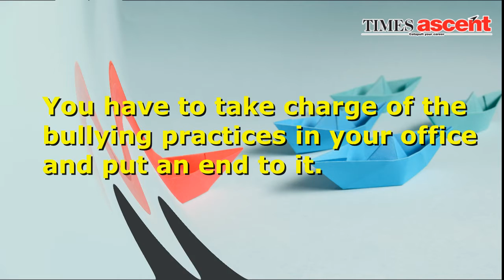Poor leadership drives bullying culture